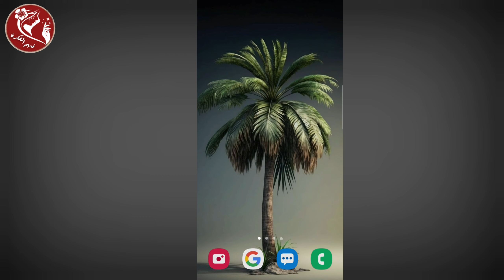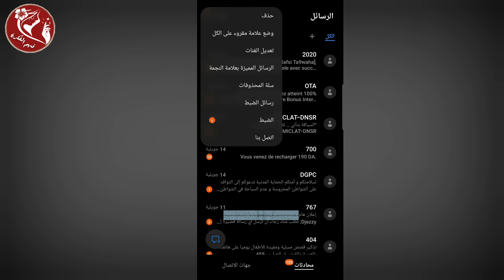رسائلك لم تحذف مازالت محفوظة لمدة 30 يوما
ــــــــــــــــــــــــــــــــــــــــــــــــــــــــــــــ
فهم الفكرة قناة متخصصة في:
ــــــــــــــــــــــــــــــــــــــــــــــــــــــــــــــ
◀ البرامج المستخدمة في المونتاج 📸:
● موقع (  Canva ) .